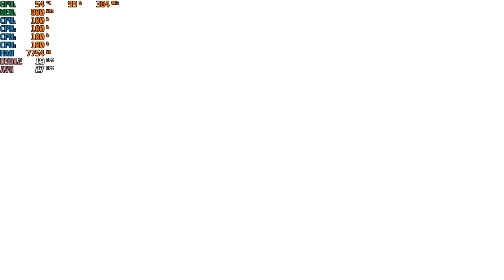Psychonauts 2 - HP Elitebook 745 G3 & Radeon R6 Graphics 720p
System: HP Elitebook 745 G3
CPU:  A10 8700B Quad Core 1.8ghz base (up to 3.2ghz turbo)
Memory:  16gb (2x8gb) 1600mhz ddr3
GPU:  AMD Radeon R6 (Carrizo) APU
OS: Win10
Res: 720p
Settings: Very Low ; DX12